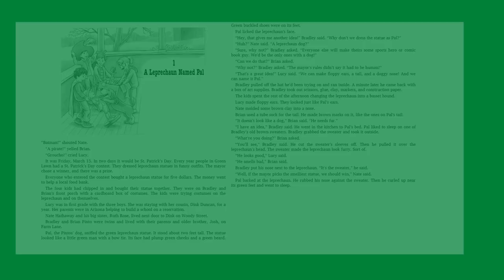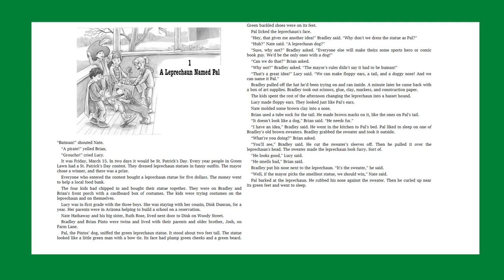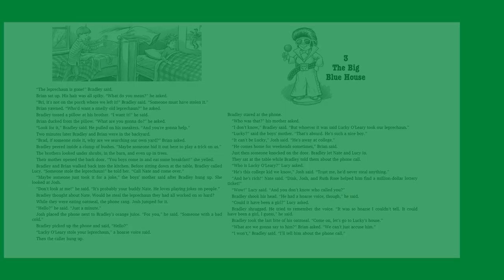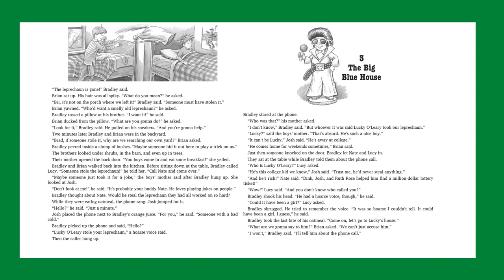Calendar Mysteries: March Mischief by Ron Roy, chapters 1 & 2.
Calendar Mysteries: March Mischief by Ron Roy, chapters 1 & 2. Read by Carrie Brown, CMRLS.